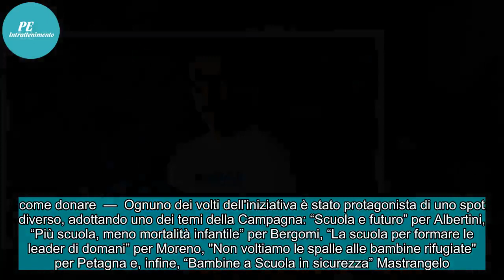✅ Coppa Italia, campagna di Unhcr per le bambine rifugiate: ecco come donare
I quarti di finale di Coppa Italia sono stati l'occasione per dare il via alla campagna "Mettiamocelo in testa" di Unhcr, l'agenzia dell'Onu per i rifugiati, per raccogliere fondi da destinare all'istruzione delle bambine rifugiate. La Lega Serie A ha infatti deciso di dedicare le gare di coppa e l...